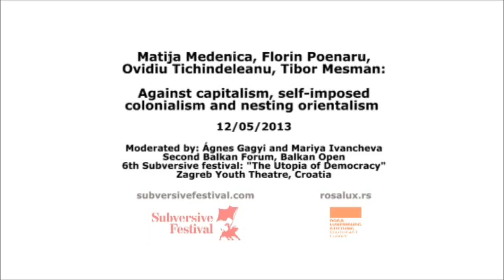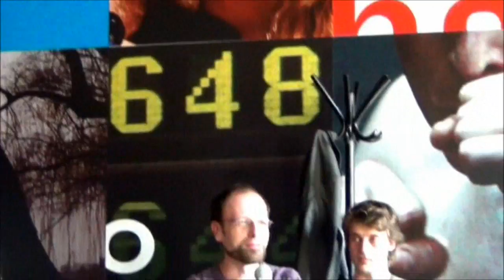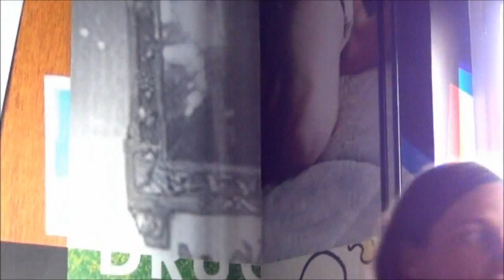Against capitalism, self-imposed colonialism and nesting orientalism // Balkan Open || 12th May 2013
Panelists: Matija Medenica (Marks21, Serbia), Florin Poenaru (Position Working Group, Hungary), Ovidiu Tichindeleanu (IDEA / CriticAtac, Romania), Tibor Mesman

Chairs: Agnes Gagyi (Position Working Group, Hungary) and Mariya Ivancheva (Social Center Haspel, Bulgaria)

Paralell sessions II

Hall II: Against capitalism, self-imposed colonialism and nesting orientalism

12/05/2013, 12:00h, ZKM 6th Subversive Festival, 2nd Balkan Forum, Balkan Open

The panel focuses on regional taxonomies and conceptual ghettos of the Balkans, WestBalkans, Eastern Europe and Central Europe. It asks how such taxonomies worked through recent history: if and how these divisions and units of analysis and political action can be reconsidered if a critical global perspective was applied to these regions as loci of global capitalism. The panel also aims to investigate historical emancipatory projects and their conceptualization of the region -- e.g. the idea of federalism and its historical traditions. We ask what contemporary struggle can learn from these traditions. Can we think of types of emancipatory projects that would conceptualize the region in a way that helps contemporary struggle? What does the recognition aspect of contemporary emancipatory projects look like? Also, can we transcend nesting orientalism and self-colonizing gestures in the way we relate to each other regionally? What kind of emancipatory projects would allow us to do that?  Our main intention is to connect streams of regional discussions and possible units of political action that have been historically divided, but can be mutually inspiring.

In cooperation with Rosa Luxemburg Stiftung